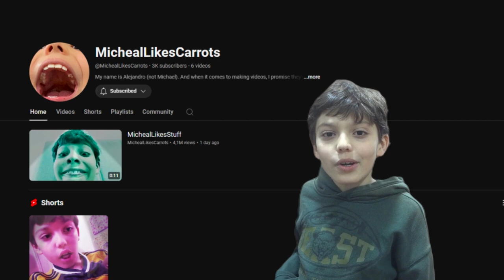I NEED YOUR HELP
🎁 MY OTHER CHANNELS    - sub 2 all of them

👍 MY RECORDING SET UP & FREE TWITCH PRIME: